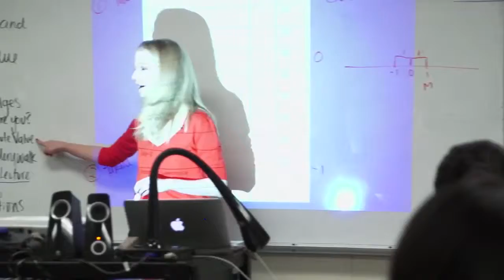Intro Rough Draft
Just the rough edit, I figured we could add voice overs later